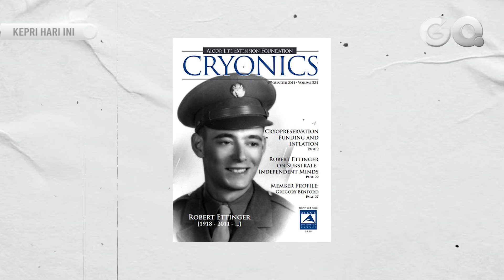Cryonic, Proses Pengawetan Tubuh Untuk Dihidupkan di Masa Depan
GOTVNews, Techno - Berbagai ilmuan di dunia saat ini, sedang mengembangkan teknologi penghidupan manusia kembali dimasa depan,meski diluar nalar, namun teknologi ini terus dikembangkan oleh para ilmuan.(Mhd)